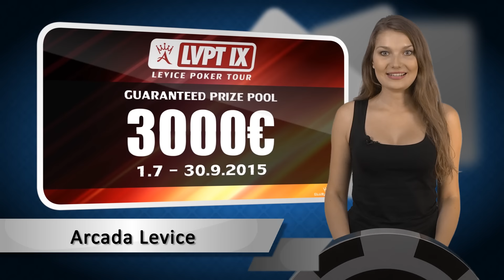Pokroviny | 13.07.2015 | "Vaše pokrové spravodajstvo"